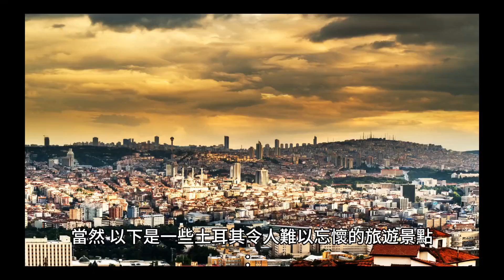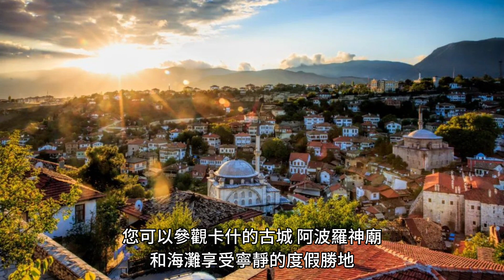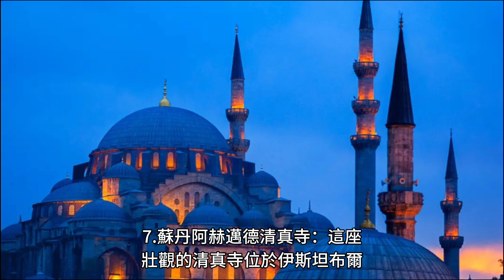［世界旅遊景點019］土耳其的熱氣球之旅#世界旅遊景點#土耳其#自媒體#短影音行銷#網路行銷#全網贏銷#佳興成長營#智慧立體#Line名片#超極名片#靈芝咖啡#Chatgpt#AI機器人#AI人工智慧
［世界旅遊景點019］~土耳其的熱氣球之旅

今天我們很樂意為您提供有關
土耳其旅遊的資訊。

土耳其好玩的景點之一是位於卡帕多奇亞地區的熱氣球之旅。卡帕多奇亞是一個充滿奇幻風景的地方，其岩石地形和洞穴住所使其成為獨特的旅遊目的地。您可以參加一個令人難以忘懷的熱氣球之旅，從高空俯瞰這個令人驚嘆的地區。

在日出時，數以百計的熱氣球會升上天空，您可以欣賞到壯觀的景色，包括奇形怪狀的岩石和美麗的山脈。這是一個絕佳的機會，讓您在寧靜的天際線上體驗土耳其的奇幻之旅.

當然，以下是一些土耳其令人難以忘懷的旅遊景點：

1.帕姆庫萊古城：這個古老的城市位於愛琴海海岸，是世界上最令人印象深刻的古城之一。您可以探索這個蜿蜒的城市，參觀其令人驚嘆的古代遺跡，包括位於懸崖上的房屋和位於帕姆庫萊城堡的壯觀景點。

2.埃佩瑪納斯瀑布：這座壯觀的瀑布位於安塔利亞地區，被認為是土耳其最高、最美的瀑布之一。您可以欣賞到湍急的瀑布從高處崩落，形成壯觀的景色，周圍還有美麗的自然環境和迷人的森林。

3.土耳其西南部的賽奇諾斯：這個美麗的沿海城市坐落在愛琴海，以其蔚藍的海灘、古老的城牆和著名的希臘遺跡而聞名。您可以參觀城市內的考古博物館，探索古老的遺址，或者沿著海灘漫步，品味當地美食。

4.蓋雷那：這個城市位於卡帕多奇亞地區，以其獨特的岩石地形和地下城穴而聞名。您可以參觀數百年歷史的地下城，或者參加岩石洞穴之旅，探索這個奇幻的地區。

5.阿雅蘇特：這個古老的城市坐落在愛琴海的海岸線上，擁有壯觀的古代遺跡和美麗的海灘。您可以參觀位於城市內的阿普霍多拉宮殿、希羅多斯墳墓等古代遺跡，也可放鬆在美麗的海灘上，享受陽光和海洋。

6.波斯普魯斯海峽：這個海峽將土耳其的歐洲部分和亞洲部分分隔開來，提供了壯觀的景觀和獨特的文化體驗。您可以參加遊船遊覽，欣賞到伊斯坦布爾的著名地標，如藍色清真寺和哈加蘭宮。

7.羅賓岩：這個令人難以置信的自然奇觀位於土耳其的地中海沿岸，是一個壯觀的島嶼，被形狀各異的岩石和洞穴所覆蓋。您可以參加船上遊覽，欣賞到這個獨特的地理景觀，或者潛入清澈的海水中，探索岩石下的海洋生態。

8.安塔利亞古城：這個位於地中海沿岸的古城是一個充滿歷史的寶庫，擁有古代羅馬、希臘和奧圖曼帝國的遺跡。您可以參觀古城牆、哈德良門、帕瑪庫克岩等古老建築，探索過去的文明。

無論您是喜歡歷史、自然景觀還是海灘度假，土耳其提供了各種吸引人的旅遊體驗。希望這些景點能為您的土耳其旅行計劃提供啟發！

當然，以下是更多令人難以忘懷的土耳其旅遊景點：

1.圖爾古特瀑布：這個壯觀的瀑布位於土耳其南部的安塔利亞省，被認為是地中海地區最高的瀑布。您可以在瀑布前的觀景台上欣賞到這個令人印象深刻的自然奇觀，也可以探索周圍的自然步道。

2.阿斯佩蘭地下城：位於卡帕多奇亞地區的阿斯佩蘭地下城是一個古老的地下避難所，擁有多層迷宮般的通道和洞穴。這個地下城是一個令人驚奇的地方，您可以了解古代居民如何在地下生活，以應對戰爭和自然災害。

3.庫什達西國家公園：這個國家公園位於東部安納托利亞地區，擁有壯觀的高山景觀、深谷和令人難以置信的自然美景。您可以參加徒步旅行，探索這個自然保護區的美麗。

4.阿夫羅迪特宮：這座宮殿位於伊斯坦布爾，是奧圖曼帝國的一個宏偉建築，現在是一個博物館。您可以參觀宮殿的壯觀內部，包括哈倫、宮殿廳、圖書館等，了解奧圖曼帝國的歷史。

1.特拉布宮殿：位於伊斯坦布爾的特拉布宮殿是一個充滿藝術和歷史的地方，被稱為「大皇宮」。這座宮殿是奧圖曼帝國的皇室宮殿，充滿華麗的建築、花園和珍貴的藏品。您可以參觀宮殿的各個博物館，欣賞到奧圖曼藝術和文化的珍品。

2.卡什：這個地中海沿岸的小鎮以其美麗的海灘、古老的建築和悠閒的氛圍而聞名。您可以參觀卡什的古城、阿波羅神廟和海灘，享受寧靜的度假勝地。

3.圖爾克斯和凡湖：這對雙湖位於安納托利亞高原，被認為是土耳其最大的天然湖泊。這個地區被稱為「土耳其的眼淚」，是一個美麗的自然景點，提供釣魚、划船和迷人的湖泊風景。

4.阿尤丹島：這個地中海的小島嶼以其美麗的藍洞、沙灘和水下世界而聞名。您可以參加潛水或浮潛，探索這個熱門的潛水地點，欣賞到五顏六色的珊瑚和海洋生物。

5.卡帕多奇亞綠山谷：這個地區以其令人驚嘆的自然風光和奇幻的綠谷而聞名。您可以參加徒步旅行，穿越綠谷的美麗步道，欣賞到綠意盎然的山脈和岩石地形，這個地方在不同季節都有不同的魅力。

6.約翰·朱利安博物館：位於安塔利亞的這座博物館是土耳其最重要的考古博物館之一，展示了古代小亞細亞和地中海地區的珍貴遺跡。您可以在博物館內探索包括青銅器時代至羅馬時代的古代文物。

7.蘇丹阿赫邁德清真寺：這座壯觀的清真寺位於伊斯坦布爾，是奧圖曼帝國的一個經典建築，以其壯觀的圓頂和六座尖塔而聞名。您可以參觀這個宏偉的宗教建築，了解其歷史和建築特點。

8.安托利亞陶瓷村：這個位於庫特亞的村莊是土耳其陶瓷藝術的中心，以其手工製作的精美陶瓷而聞名。您可以參觀工作坊，欣賞到陶瓷製作過程，還可以購買精美的土耳其陶瓷作為紀念品。

9.土耳其擁有豐富的文化、自然景觀和古老遺跡，為遊客提供了多樣化的體驗。不論您是對歷史、藝術、自然還是冒險感興趣，土耳其都有許多令人難以忘懷的景點等待著您的探索。希望這些資訊幫助您更好地計劃土耳其之旅！

當然，土耳其擁有豐富多樣的美食文化，以下是一些當地的美食和美食文化：

1.肉餡餅（肉夾餅） - 地道的土耳其快餐：這是一種非常受歡迎的街頭食品，通常由餡料包裹在薄餅中，餡料通常包括碎肉、香料、蔬菜和醋醬。肉餡餅通常以卷或摺的方式製作，非常美味。

2.肉串 - 土耳其的經典：土耳其以其各種類型的肉串聞名，如著名的莎士比亞肉串、鄂圖曼肉串等。這些肉串通常由羊肉、牛肉或雞肉製成，並以各種香料調味，然後在烤架上烤制。

3.胡麻醬泥豆醬：這些是傳統的土耳其前菜，由鷹嘴豆和茄子製成，分別混合搭配芝麻醬、橄欖油和大蒜等調味料。這些前菜通常與新鮮的烤餅一起食用。

4.多種小菜：土耳其餐桌上總是擺滿各種小菜，如醋栗、紅蘿蔔、青椒、豆莢、奶酪和橄欖等。這些小菜既可作為前菜，也可作為食物之間的開胃菜。

5.羊肉義大利麵：這是土耳其的餃子，內部通常包含碎羊肉、餛飩餡料、酸奶和蒜醬。它們通常撒上紅椒粉和薄荷，味道獨特。

6.羊排骨湯：這是一種受歡迎的土耳其湯，通常由羊肚和大蒜等成分製成。這是一道經典的土耳其早餐食品。

土耳其美食以其多樣性和美味而聞名，這些食物反映了土耳其文化的多元性和傳統。

以上這些景點代表了土耳其豐富的自然和文化遺產，提供了各種不同的旅遊體驗。無論您是對歷史、自然還是冒險感興趣，土耳其都有很多令人驚嘆的地方等待著您的探索。希望這些資訊對您的土耳其旅行計劃有所幫助！

總而言之， 土耳其的多樣性和豐富性使其成為一個充滿驚喜和冒險的旅遊目的地。無論您對文化、自然還是冒險活動感興趣，土耳其都有許多景點和體驗等待著您。希望以上這些資訊能幫助您規劃一個難以忘懷的土耳其之旅！